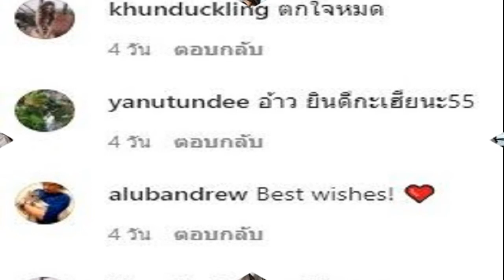แอบตกใจกำลังเตรียมยินดี ภัทร น้องชาย บอย โพสต์ภาพกับหญิงสาว